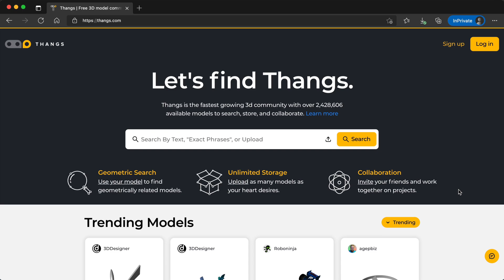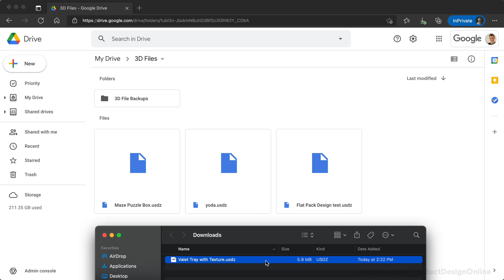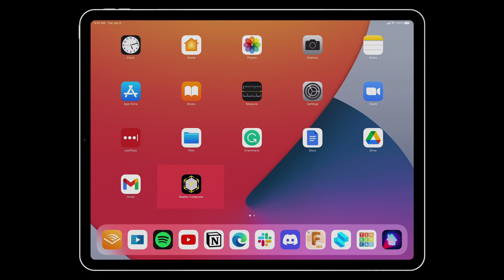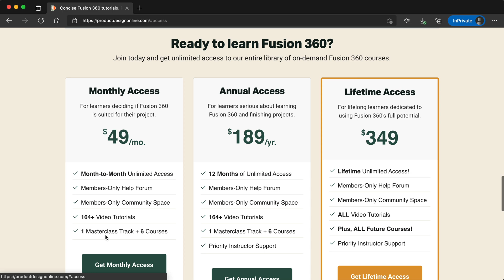View your Fusion 360 Model in Augmented Reality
Learn how to view your Fusion 360 models in Augmented Reality. Fusion 360 supports the export of Universal Scene Description or .USDz. This industry-standard file allows you to view 3D models in augmented reality on iPhone, iPad, and select Android devices.

Use augmented reality (AR) to test scale, details, communicate designs, and more.

2.

2.  My checklists for Fusion 360 beginners ➞

TIMESTAMPS
00:00 - How to view Fusion 360 files in Augmented Reality
00:23 - How to export Fusion 360 file for Augmented Reality
01:09 - How to view Augmented Reality file on iPad Pro
01:20 - How to view Augmented Reality file on Android
01:43 - Important considerations to USDz files from Fusion 360
02:33 - Download and view Thangs files in Augmented Reality
03:00 - Join the PDO Academy and try our Fusion 360 Masterclass